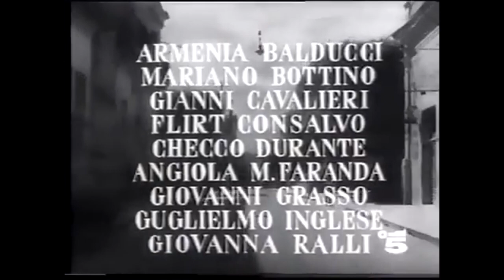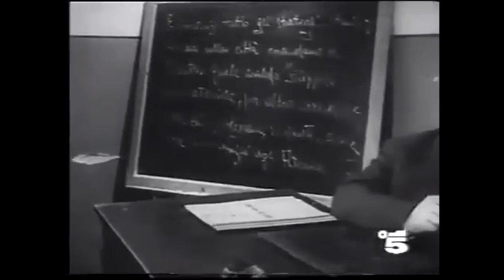FILM Anni facili 1953 - di Luigi Zampa con Nino Taranto by Shadow 💀🔥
Il professor Luigi De Francesco è insegnante in una cittadina siciliana, non senza contrasti a causa del suo rigore morale e delle sue opinioni progressiste. Sua moglie, che sogna la grande città, riesce tramite conoscenze ad ottenere il trasferimento del marito a Roma, nonostante costui protesti per la scarsezza del suo stipendio rispetto ai costi nella capitale. Il barone La Prua, padrone di casa del professore con trascorsi da podestà nel ventennio fascista, ma adesso candidato a sindaco con i voti della sinistra, ricorda l'amicizia di De Francesco con l'onorevole Rapisarda, maturata ai tempi in cui costui era al confino in Sicilia. Gli propone quindi di integrare il magro stipendio seguendo presso il Ministero l'iter autorizzativo di un farmaco, il Virilon, vantato come miracoloso per le prestazioni maschili.
Poiché l'integerrimo De Francesco non vuole approfittare dell'amicizia col Rapisarda, le sue spossanti peregrinazioni negli uffici ministeriali si infrangono contro il muro della burocrazia ed a nulla vale l'essere riuscito finalmente ad avvicinare in modo fortunoso il commendator Larina, dirigente cui spetta il rilascio dell'autorizzazione. Di fronte all'inefficacia del professore, La Prua, recatosi a Roma per prendere in mano la cosa, riallaccia i contatti con i camerati d'un tempo che incontra ad un raduno di nostalgici fascisti. Costoro gli suggeriscono di avvicinare la moglie del Larina, loro vecchia conoscenza, ed è proprio tramite i buoni uffici della signora, e pagando una cospicua tangente, che La Prua riesce ad ottenere l'autorizzazione per il Virilon. A quel punto i servigi di De Francesco non sono più necessari ed il professore si trova senza lo stipendio aggiuntivo proprio quando deve far fronte ai costi del matrimonio della figlia.
Pressato dagli impegni economici famigliari, De Francesco accetta quello che sino ad allora aveva sdegnosamente rifiutato: truccare degli esami in cambio di una somma di denaro[2]. Ma l'illecito viene scoperto ed egli è arrestato proprio durante la festa di nozze della figlia. Il giudice istruttore Santoro, che è stato un suo allievo e ricorda il rigore morale del suo ex insegnante, cerca in tutti i modi di aiutarlo. Di Francesco, però, rifiuta ogni attenuante e chiede di ricevere una condanna esemplare, cosa che avverrà. Nel giorno in cui viene condotto in carcere, scorge alla stazione il Larina in partenza per Milano, dove è stato trasferito dopo che è emersa la corruzione legata al Virilon. Questa è l'unica punizione per il funzionario ministeriale, mentre De Francesco andrà in prigione dove si ripromette di insegnare ai detenuti.